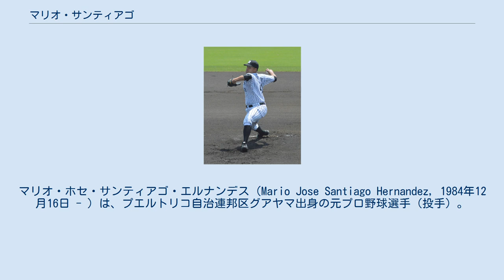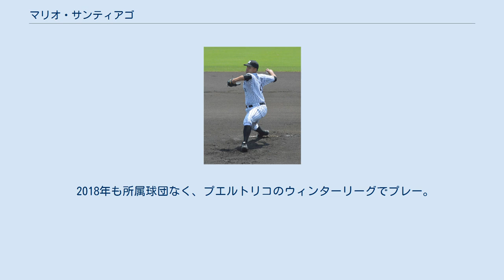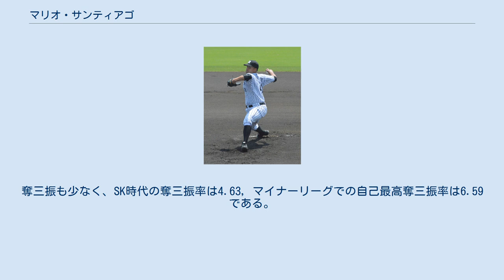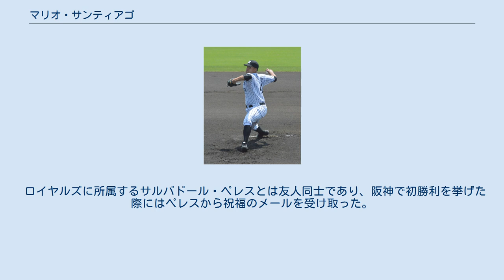マリオ・サンティアゴ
マリオ・ホセ・サンティアゴ・エルナンデス（Mario Jose Santiago Hernandez, 1984年12月16日 - ）は、プエルトリコ自治連邦区グアヤマ出身の元プロ野球選手（投手）。
 2005年のMLBドラフトでカンザスシティ・ロイヤルズから16位（全体472番目）で指名されプロ入り。
 2011年12月15日に韓国のSKワイバーンズに入団。
2012年は、故障もあり18試合に登板し6勝3敗・防御率3.40という結果だった。
チームがダグ・スレイトンと契約したこともあり、同年オフに退団した。
 2013年1月にロサンゼルス・ドジャースとマイナー契約を結んだ。
3月に開催された第3回WBCのプエルトリコ代表に選出された。
準決勝の対日本戦に先発して4回1/3を3安打無失点に抑え、日本のWBC3連覇を阻んだ。
好投の要因には捕手のヤディアー・モリーナの配球を挙げ、自らがSK時代のキャンプで北海道日本ハムファイターズと対戦した経験やスコアラーの情報を元に、配球や投球テンポを工夫したと話した。
しかし、この試合で右肘の靭帯を損傷し、4月にトミー・ジョン手術を受けた。
この結果、レギュラーシーズンではマイナーリーグでも1試合も登板しなかった。
 2014年は、どの球団にも所属しなかった。
オフに、プエルトリコのウィンターリーグであるリーガ・デ・ベイスボル・プロフェシオナル・ロベルト・クレメンテに参加し、カリビアンシリーズにも出場した。
 2015年3月16日に、NPB・阪神タイガースと契約した。
前年から2人の投手（ランディ・メッセンジャーと呉昇桓）を含む4人の外国人選手が一軍の主力を担っていた阪神では、いずれかの選手が離脱した場合などに備えて、5人目の外国人選手を調査。
その結果、先発・リリーフの両方をこなせるうえに、WBCで日本代表を抑えたなどの実績もあるサンティアゴの獲得に踏み切った。
NPBで同時に一軍へ登録できる外国人選手の上限（最大4名）などとの兼ね合いで、シーズン開幕後はウエスタン・リーグ公式戦での登板が続いた。
しかし、メッセンジャーが不振で出場選手登録を抹消されたことを機に、5月15日に来日後初の一軍昇格。
同日の対中日ドラゴンズ戦（ナゴヤドーム）での先発で一軍デビューを果たすと、7回1失点で来日初勝利を挙げた。
その後もすべて先発で2試合に登板したが、メッセンジャーが復調したことなどから、同月29日に登録を抹消。
球団が6人目の外国人選手として外野手のネルソン・ペレスを獲得したり、メッセンジャーが再び一軍の先発ローテーションに定着したりするといったチーム状況を背景に、抹消後は一軍での登板機会がなかった。
結局、翌年の戦力構想から外れたため、レギュラーシーズン終了後の10月6日にプエルトリコへ帰国した。
12月2日、自由契約公示された。
 2016年は所属球団なく、プエルトリコのウィンターリーグでプレー。
 2017年2月8日に指名投手枠で第4回WBCのプエルトリコ代表に選出された。
冬期は前年に続きプエルトリコのウィンターリーグでプレー。
 2018年も所属球団なく、プエルトリコのウィンターリーグでプレー。
 オーバースローから最速154 km/hのフォーシームと、最速150 km/hのシンカーを投げる。
シンカーはフォーシームとほとんど球速が変わらずにシュート回転で微妙に落ちる球で、本人は「ハード・シンカー」と表現している。
この他に変化球として、カーブ、チェンジアップ、スライダーを持ち球とする。
 与四死球のうち与死球が多い。
マイナーリーグ、教育リーグなど合わせて、通算の与四死球255のうち与死球は約6分の1に当たる51である。
奪三振も少なく、SK時代の奪三振率は4.63, マイナーリーグでの自己最高奪三振率は6.59である。
 マイナーリーグ、韓国球界のいずれにおいても公式戦で打席に立ったことはなく、来日前にはバントも行ったことはなかった。
 ロイヤルズに所属するサルバドール・ペレスとは友人同士であり、阪神で初勝利を挙げた際にはペレスから祝福のメールを受け取った。
 NPB